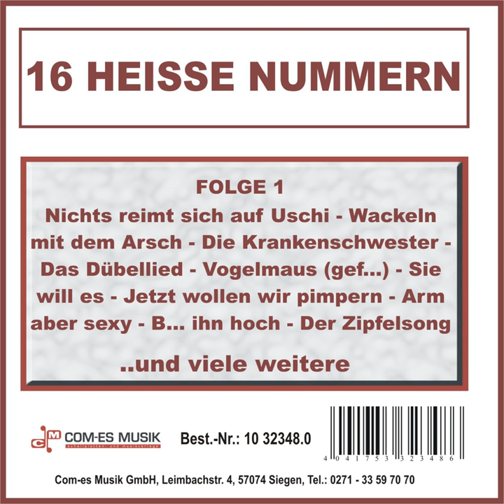Jetzt wollen wir pimpern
Jetzt wollen wir pimpern · Die Thekenschweine

16 heisse Nummern, Folge 1

Composer: Bork, Ley, Scheelen
Lyricist: Bork, Ley, Scheelen
Music  Publisher: Ed.L.S.